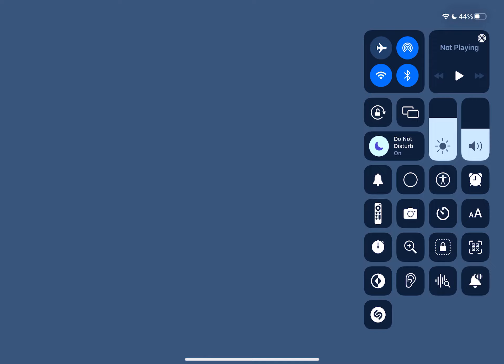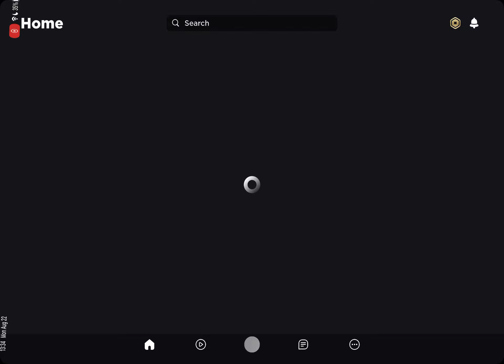Eldertree in duels